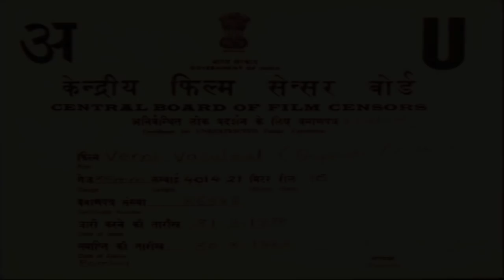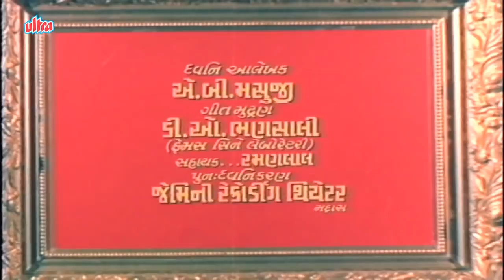Verni Vasulaat Full Movie - વેરની વસૂલાત - Super Hit Gujarati Movies – Action Romantic Comedy Film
Superhit Gujarati movie Verni Vasulaat (1978)
Starring: Upendra Trivedi, Sushma Verma, Arvind Trivedi, Nasir Hussain, Shekhar Purohit, Mansukh Zariwala, Narhari
Music D: Ravi,
Producer: S.S. Balan
Director: S.S. Balan

Watch Gujarati Movies -

Watch Gujarati Songs -

Watch Gujarati Scenes -

Watch Gujarati Jokes -